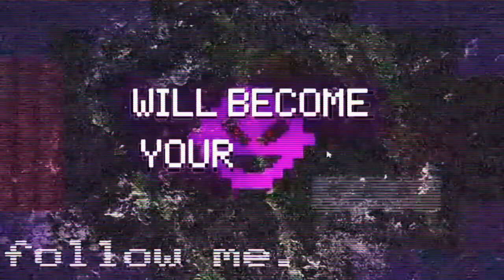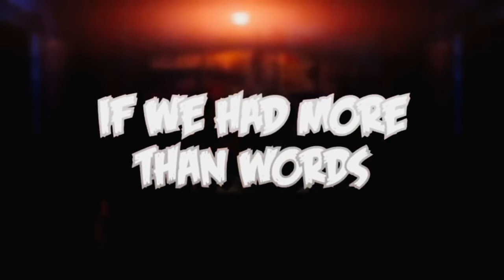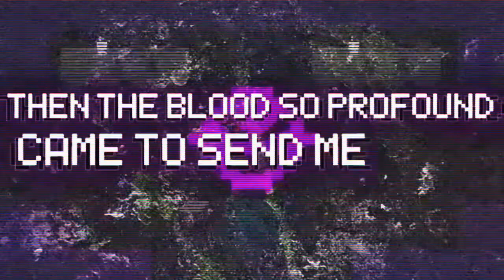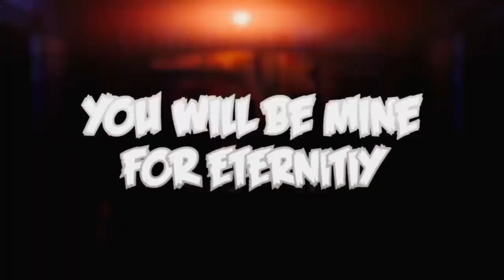Purple Guy Want's Out [Lyric EDITION] Mashup by Bolt Indie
This is my Last lyric edition from Bolt Indie